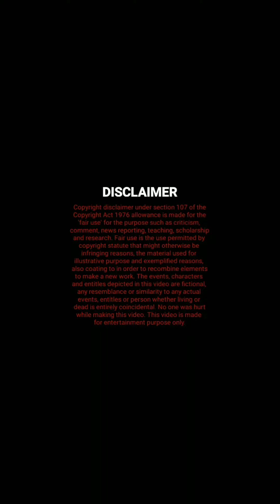New Konkani Comedy Video /HAPPY VO SAD/(Konkani Comedy Dose)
New Konkani Comedy Video 2021/ HAPPY VO SAD /(Konkani Comedy Dose) HelloNayel New Goa #2021

Goan Comedy

Comedy performed by Father-Daughter Duo,

Cast: Nazareto Casciano Fernandes
          Nayel Fernandes

Hi my dear brothers and sisters hope you are keeping well in this pandamic times. This is just a short comedy video to entertain you'll and keep you'll positive in this difficult times.
Thankyou.

Konkani super comedy
Father-Daughter Comedy
Konkani comedy video
Konkani jokes
Konkani short comedy
Konkani new comedy
Konkani funny video